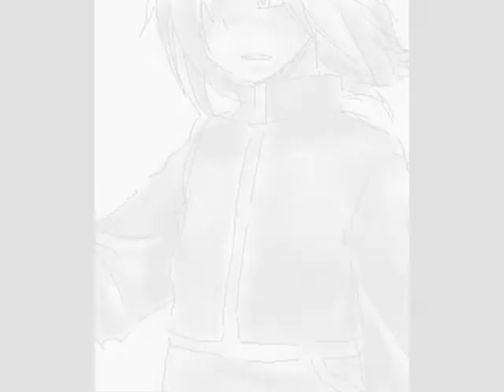Silver Tribute- Living is a Problem Because Everything Dies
So, I've had this song laying around my computer for a while, but I never really listened to it until recently. And when I finally listened to it, I thought of Silver. C: I do love Silver. He's so flipping adorable. I love his personality and his backstory...

...I admit, I'm implying some Chosenshipping in this one. XD At least on Silver's side.

Song-
Living is a Problem Because Everything Dies By Biffy Clyro